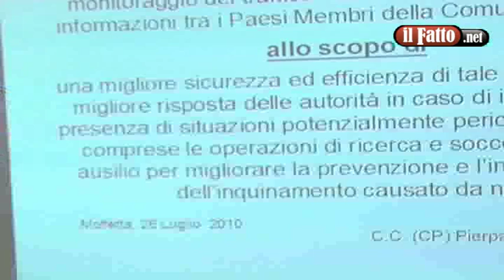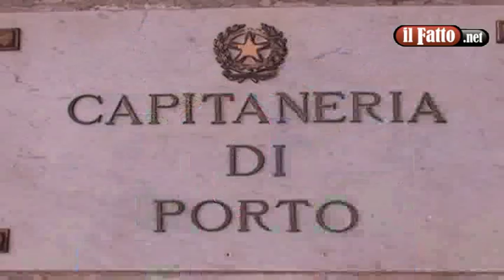MOLFETTA. 145 anni di storia.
Molfetta- Il Corpo delle Capitanerie di Porto festeggia i 145 anni della sua fondazione. Anche a Molfetta la Capitaneria apre le porte per accogliere i cittadini.